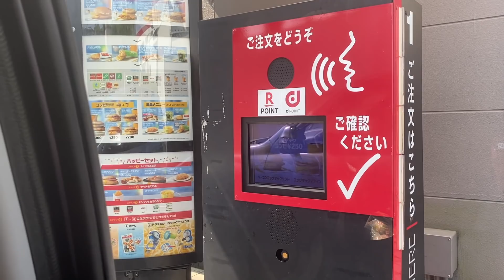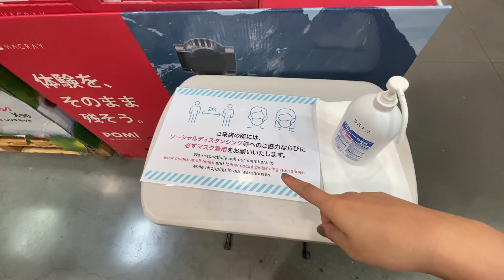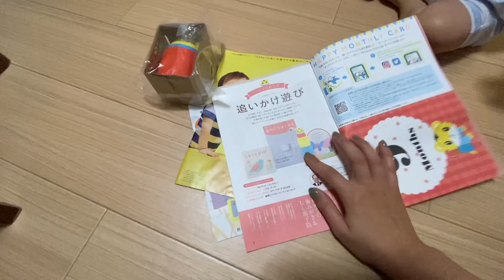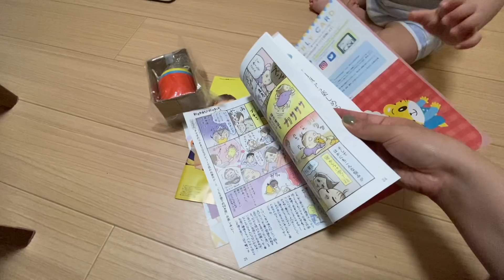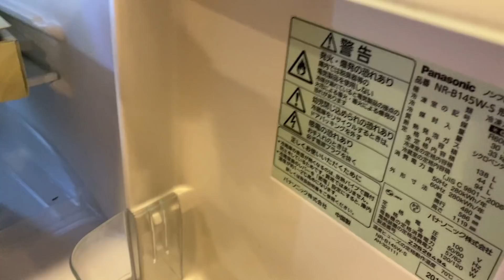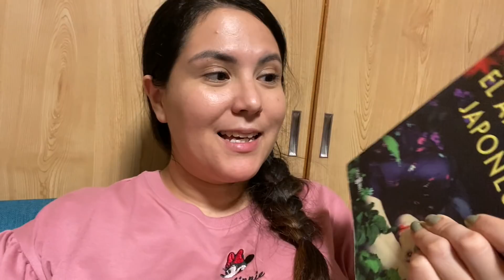VLOG 241 VAMS DE COMPRAS, PARECE QUE LEE, Y PERRITO JAPONES ES SU AMIGO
GRACIAS A TODOS POR SU CARIÑO Y SU BUENA VIBRA, DE VERDAD ESTAMOS MUY AGRADECIDOS.